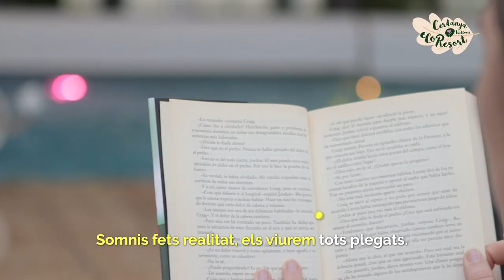Descobreix el Cerdanya EcoResort. NATURALMENT!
Prullans | Cerdanya | Pirineu Català

Cerdanya Resort: Hotel Muntanya&SPA , Càmping-Bungalowpark La Cerdanya o Aparthotel Ca L'Aurèn. Oferim un gran ventall d'allotjaments ideal per a famílies, parelles o colles d'amics! A més a més podeu disfrutar dels grans serveis d'un resort: piscines, el centre Wellness Cerdanya amb SPA, massatges, el parc d'activitats, el miniclub El Follet Cerdà, rocòdrom, actvititats dirigides, pista de pàdel, animacó, els jardins, excursions familiars, visites guiades a una granja dels Pirineus amb tastet i molt més!

La missió del CerdanyaEcoResort és proporcionar uns serveis de qualitat amb vocació d’arribar a tot tipus de
clients per tal que puguin gaudir d’atencions i sensacions tot contribuint a que siguin més feliços dins un
entorn natural i respectuós amb el medi ambient i les persones que l’envolten.